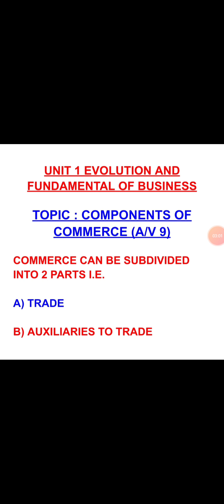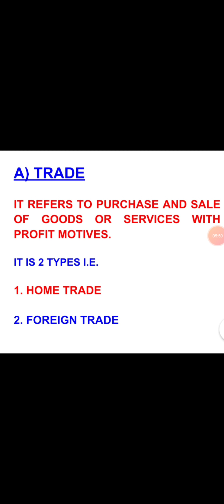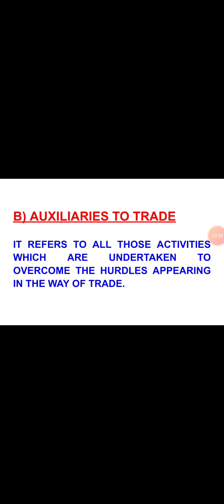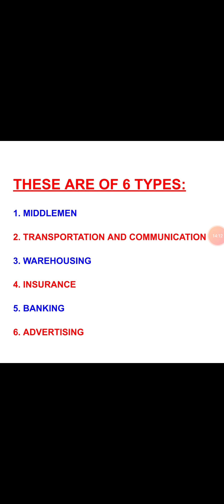XI BUSINESS STUDY (EVOLUTION AND FUNDAMENTAL OF BUSINESS(COMPONENT OF COMMERCE))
(COMPONENT OF COMMERCE)